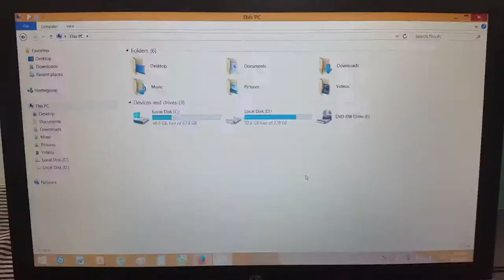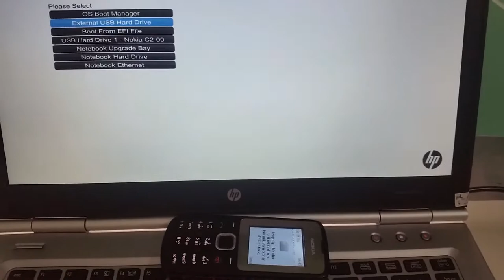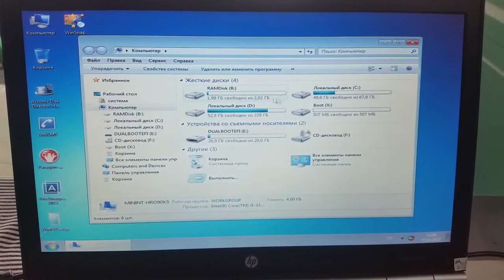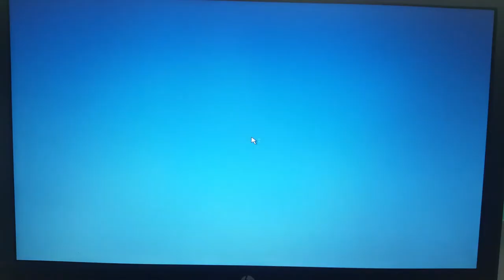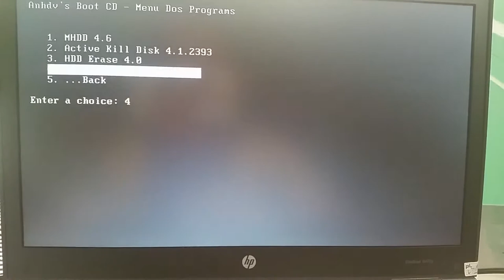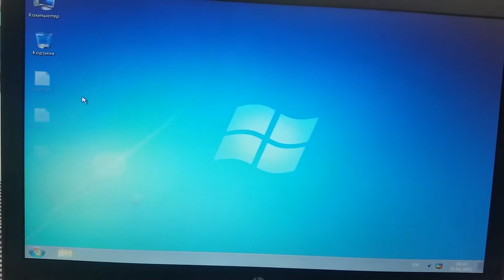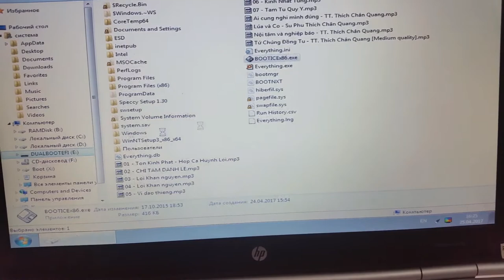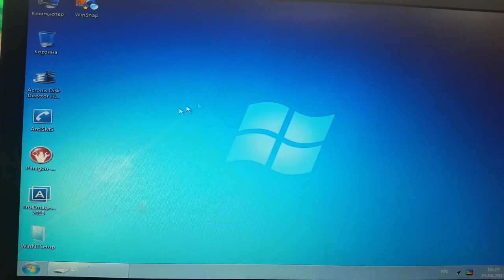Boot HĐH Symbian cứu hộ trực tiếp trên điện thoại Nokia S40 - Dual Boot UEFI Nokia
* Boot trực tiếp file iso Winpe UEFI cứu hộ PC ngay trên điện thoại Android - Setup windows, Hirent...

09:09 Ưu điểm boot trên điện thoại
10:33 Hướng dẫn tạo dual boot uefi và cài đặt hệ điều hành trên Bootice

 12:32 Download các file file dual boot uefi legacy
Tao Dual Boot USB UEFI.7z

Các bạn vào link sau để xem ảnh chi tiết các dòng máy có tính năng này sẽ hổ trợ boot được nha ! click đến Folder Tao USB Boot UEFI - Legacy

 Hiện tại theo như kinh nghiệm mình biết thì các dòng máy sau có hổ trợ ạ!
  Nokia C2-00, C3-00, C5-00,
 Asha 303, Nokia Asha 302, X2-01
Nokia 5310c XpressMusic
Nokia 5130  XpressMusic
Nokia N72, N73
Nokia E72, E71
Nokia 6700, 6233, 6303

 Và đây là danh sách điện thoại thuộc dòng S40 còn nhiều máy mình chưa kiểm chứng các bạn nhé!

S40 1st Edition

128x128
Nokia 2355
Nokia 6651
Nokia 3125
Nokia 6610i
Mokia 6560
Nokia 6012
Nokia 6015i
Nokia 6015
Nokia 3205
Nokia 3108
Nokia 3120
Nokia 2650
Nokia 7200
Nokia 6810
Nokia 6820
Nokia 3105
Nokia 6225
Nokia 3200
Nokia 3100
Nokia 6108
Nokia 7250i
Nokia 6585
Nokia 3300
Nokia 3300 Americas
Nokia 6220
Nokia 6800 Americas
Nokia 6200
Nokia 6100
Nokia 7210
Nokia 6610
Nokia 7250
Nokia 5100
Nokia 6800

96 x 65
Nokia 3587i
Nokia 3587
Nokia 601
Nokia 3586
Nokia 3586i
Nokia 3595
Nokia 3585i
Nokia 8910i
Nokia 3530
Nokia 3510i

128x160
Nokia 7600

S40 2nd Edition

128x128
Nokia 2626
Nokia 2610
Nokia 5140
Nokia 5140i
Nokia 6020
Nokia 6030
Nokia 6230
Nokia 3220
Nokia 6235
Nokia 6235i
Nokia 6822
Nokia 7260

128x160
Nokia 6060
Nokia 6080
Nokia 6070
Nokia 5070
Nokia 6103
Nokia 6102i
Nokia 6155
Nokia 6155i
Nokia 6152
Nokia 6255
Nokia 2855
Nokia 3152
Nokia 3155
Nokia 3155i
Nokia 7270
Nokia 7360
Nokia 6102
Nokia 6101
Nokia 6170
Nokia 8800 208 x 208
Nokia 8801 208 x 208
Nokia 6230i 208 x 208

S40 3rd Edition

128x160
Nokia 3110
Nokia 6086
Nokia 5200
Nokia 6085
Nokia 6151
Nokia 2865i
Nokia 2865
Nokia 6136
Nokia 6125
Nokia 6165
Nokia 6111

240x320
Nokia 6131NFC
Nokia 6300
Nokia 6133
Nokia 5300
Nokia 6288
Nokia 7390
Nokia 7373
Nokia 6275i
Nokia 6275
Nokia 6126
Nokia 6131
Nokia 6282
Nokia 6233
Nokia 6234
Nokia 7370
Nokia 6280
Nokia 6265i
Nokia 6265
Nokia 6270
Nokia 8600 Luna

S40 3rd Edition : Feature Pack 1

128x160
Nokia 6151
Nokia 6136
Nokia 6125

240x320
Nokia 6131NFC
Nokia 6133
Nokia 6126
Nokia 6131
Nokia 6233
Nokia 6234
Nokia 8600 Luna

Nokia 8800 Sirocco Edition 208 x 208

S40 3rd Edition : Feature Pack 2

128x160
Nokia 6086
Nokia 5200
Nokia 6085

240x320
Nokia 6300
Nokia 5300
Nokia 7390
Nokia 7373

S40 5th Edition

128x160
Nokia 7070 Prism
Nokia 2660
Nokia 2630
Nokia 2760

240x320
Nokia 3610 fold
Nokia 5000
Nokia 6263
Nokia 6555
Nokia 7500 Prism
Nokia 6267

S40 5th Edition : Feature Pack 1

128x160
Nokia 2680 slide
Nokia 3555

240x320
Nokia 6600 fold
Nokia 6300i
Nokia 3120 classic
Nokia 8800 Arte
Nokia 6301
Nokia 7210 Supernova
Nokia 7310 Supernova
Nokia 7610 Supernova
Nokia 7900 Prism

S40 6th Edition

240x320
Nokia 7510 Supernova

Nếu các bạn còn thấy thiếu model nào thì bổ sung thêm giúp mình nhé!